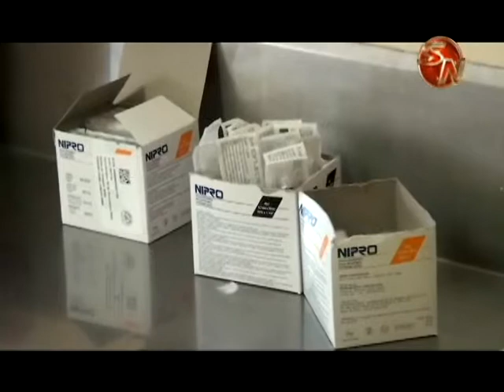Niños en edad escolar son los que están más pendientes de la vacuna contra el Sarampión